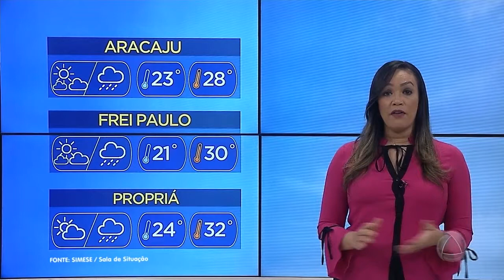Previsão do Tempo- Jornal do Estado